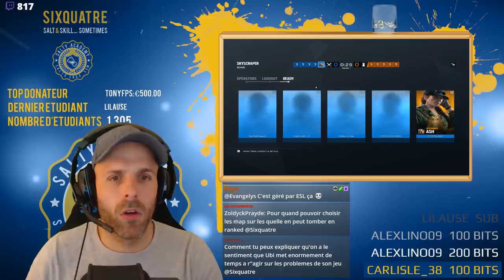"BACKLASH" RÉPOND A NOS QUESTIONS ! 🎓 RAINBOW SIX SIEGE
Encore merci à Jérémy Somville ) d'avoir accepté notre invitation et surtout d'avoir pris le temps de répondre à toutes nos questions.

Vous appréciez ce genre d'intervention ? ⤵️